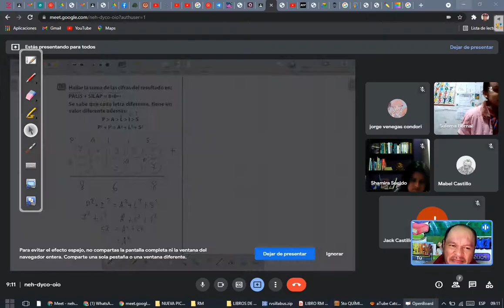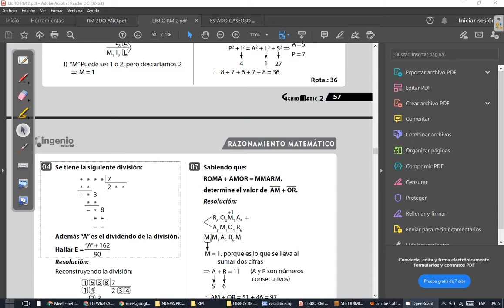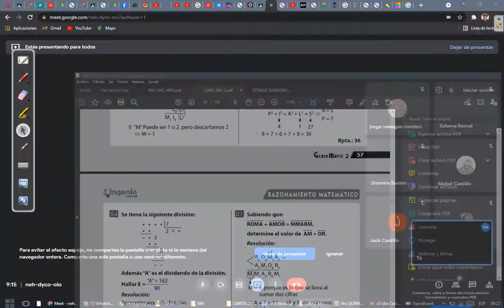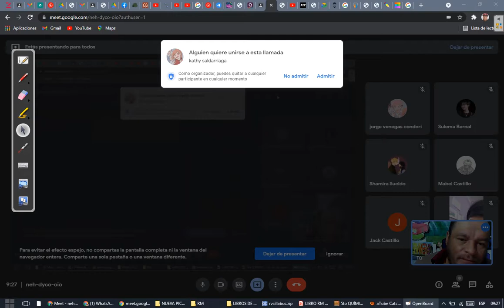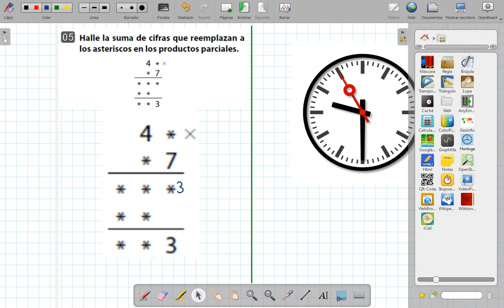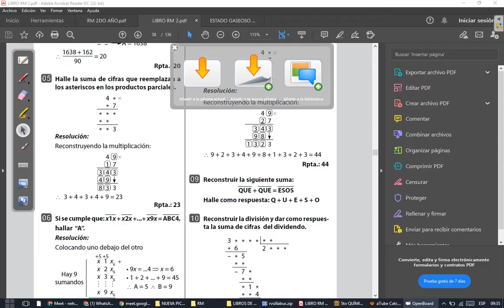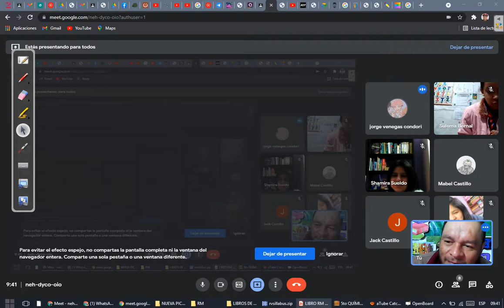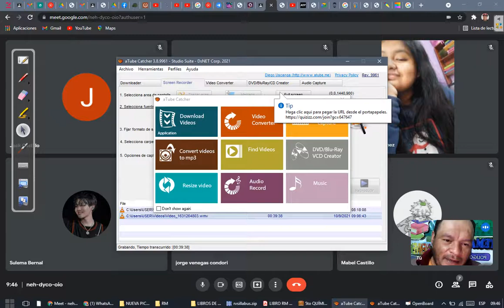CLASE 23 DE RM 2DO (PARTE 2)